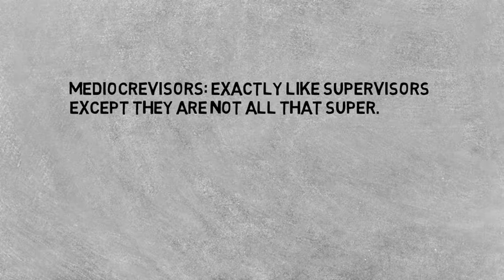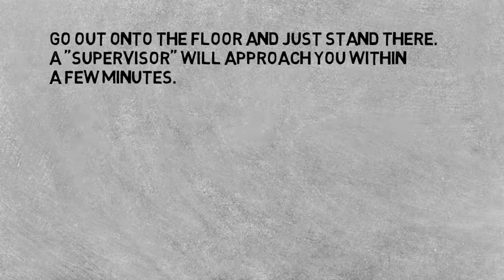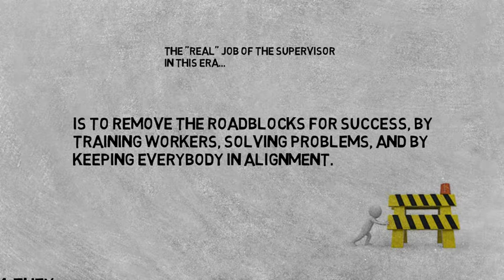Mediocrevisors Why People Don't Do Their Jobs, Episode 40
Mediocrevisors are just like supervisors except they are not all that super. Today's episode shows how to tell which is which, and most importantly, how to turn your mediocrevisors into supervisors